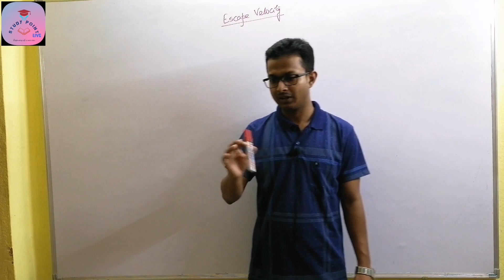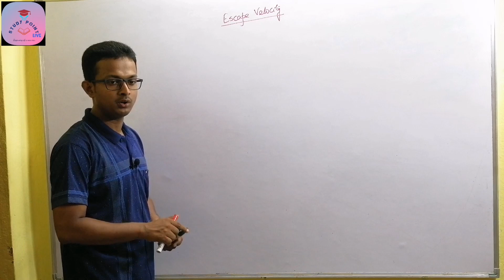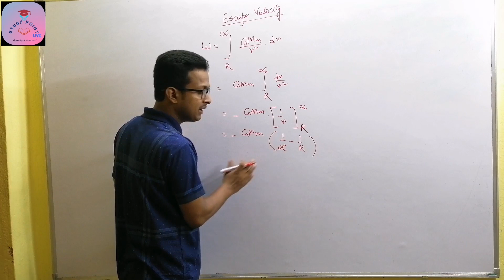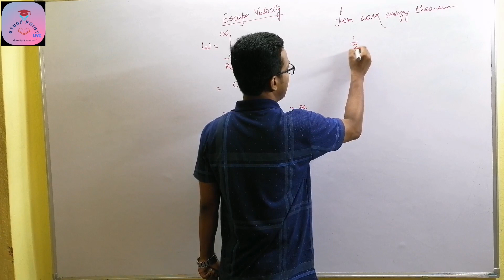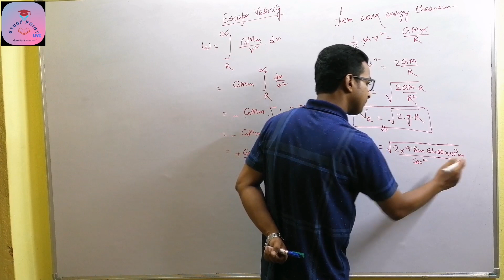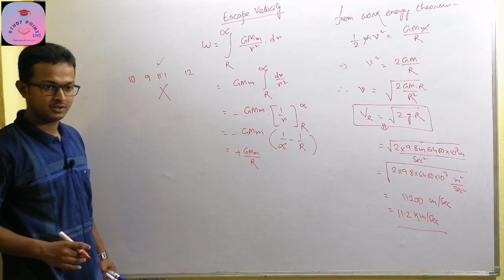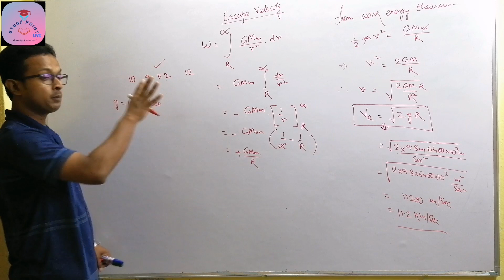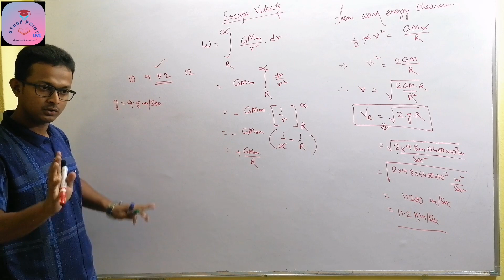Gravitation || Part 6 || Escape Velocity